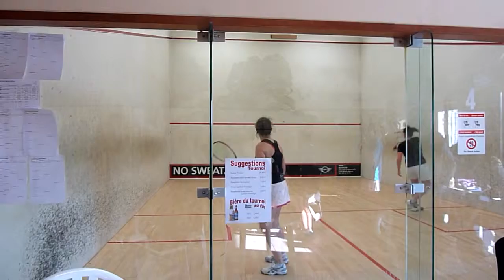Cathy Gammaitoni vs ?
Tournoi de Namur 2012